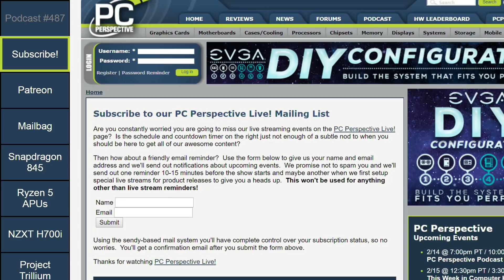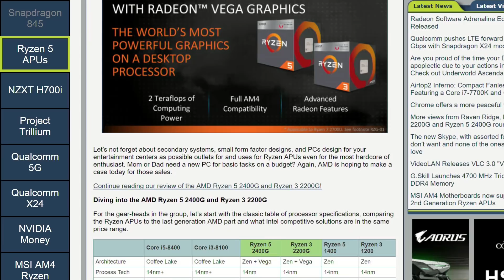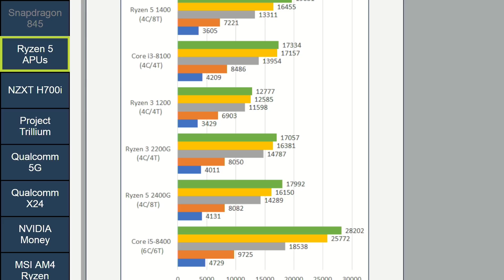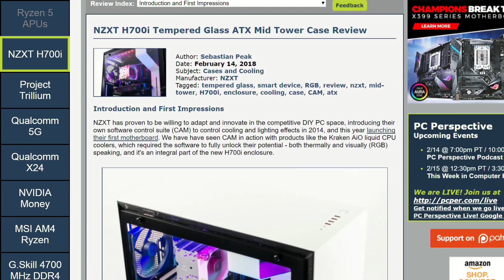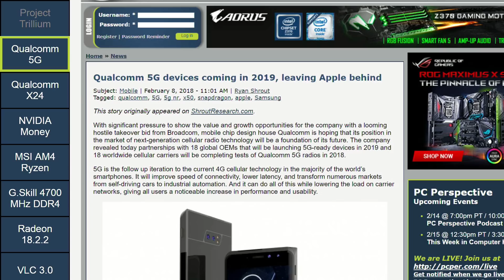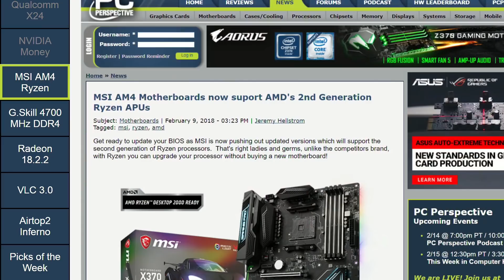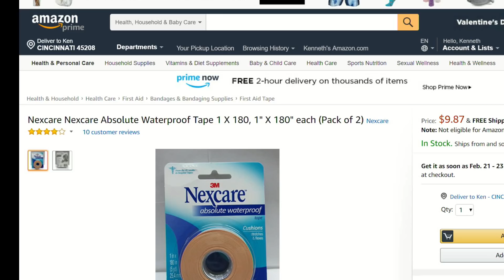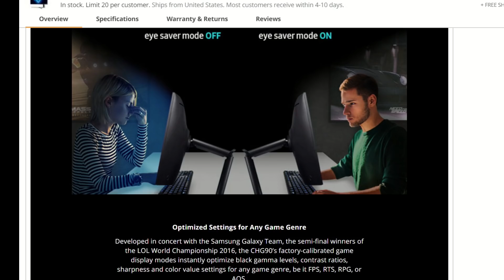Podcast #487 - AMD Desktop APUs, Snapdragon 845, ARM Machine Learning, and more!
Week in Review:
0:03:40 Qualcomm Snapdragon 845 Mobile Platform Performance Preview
0:10:40 The AMD Ryzen 5 2400G and Ryzen 3 2200G Review: Return of the APU
0:32:15 NZXT H700i Tempered Glass ATX Mid Tower Case Review
0:36:50 Project Trillium: Machine Learning on ARM

News items of interest:
0:43:20 Qualcomm 5G devices coming in 2019, leaving Apple behind
0:45:21 Qualcomm pushes LTE forward again, up to 2 Gbps with Snapdragon X24 modem
0:48:25 The green team is rolling in greenbacks
0:53:05 MSI AM4 Motherboards now suport AMD's 2nd Generation Ryzen APUs
0:54:20 G.Skill Launches 4700 MHz Trident Z RGB DDR4 Memory
0:55:55 Radeon Software Adrenaline Edition 18.2.2 Released
0:58:00 VideoLAN Releases VLC 3.0 "Vetinari"
0:59:25 Airtop2 Inferno: Compact Fanless Gaming PC Featuring a Core i7-7700K and GTX 1080